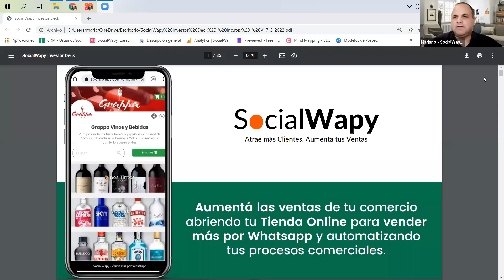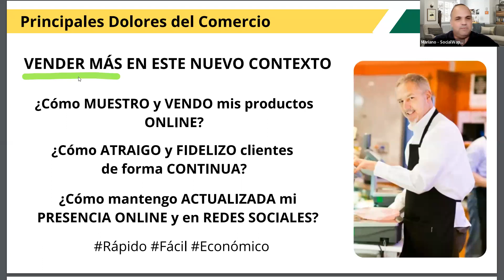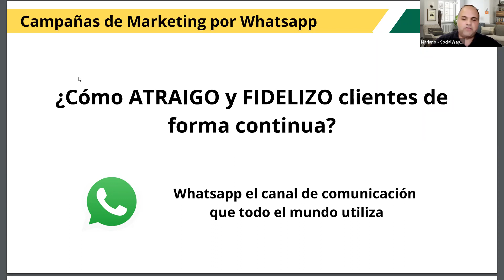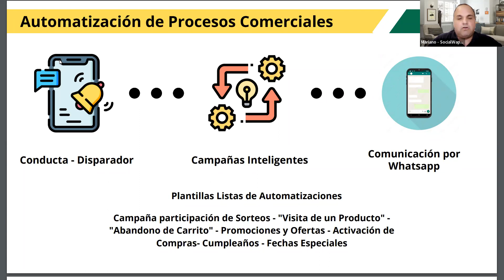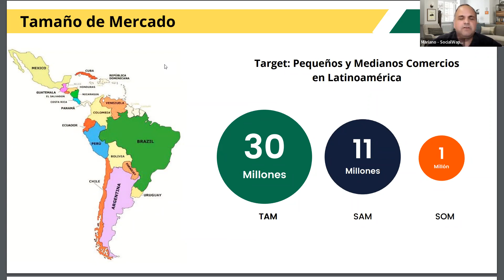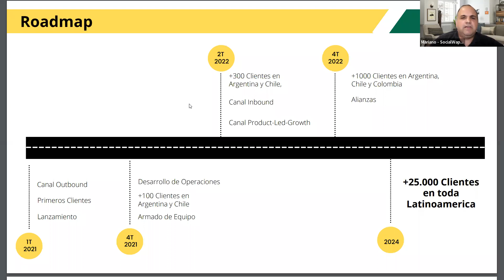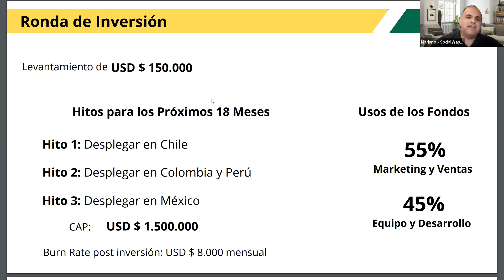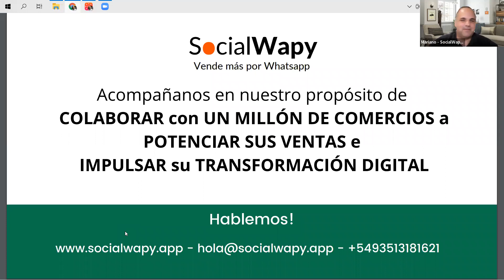SocialWapy, la app que ayuda a los comercios a vender de forma automatizada por WhatsApp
🗣La startup presentó su propuesta de valor en nuestros PitchToWin​, un evento semanal que se realiza todos los jueves y que es parte del proceso de selección de inversión​​ de Incutex​​.

¿Te gustaría estar presenten en nuestros próximos Pitch​​😎?